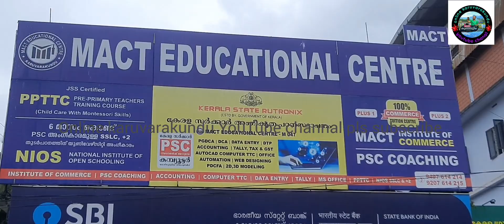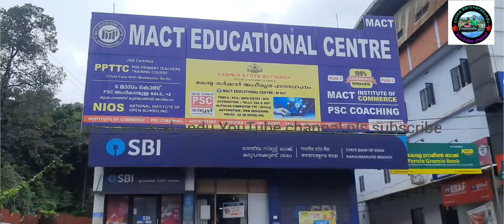മാക്ട് എഡുക്കേഷൻ സെന്ററിൽ അധ്യാപകരും കുട്ടികളും..